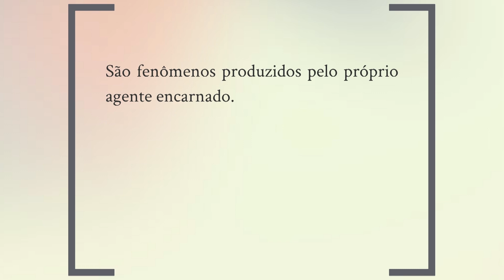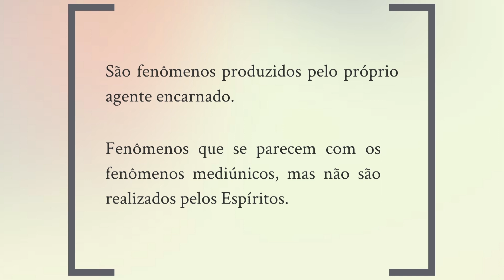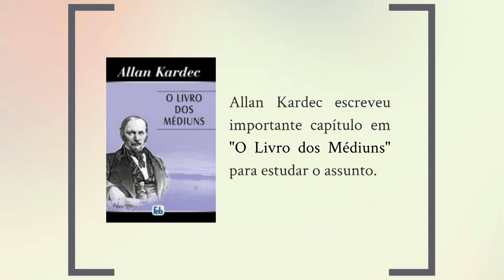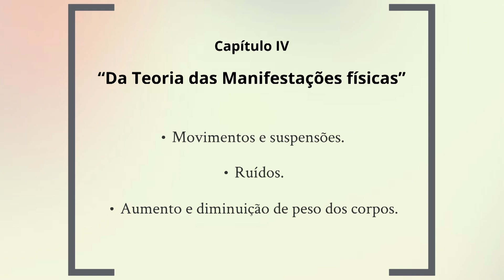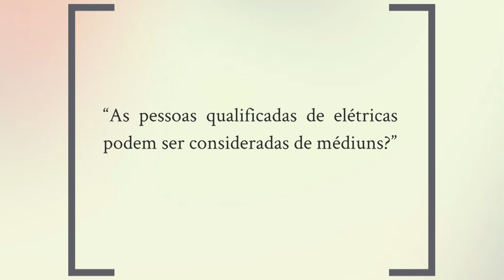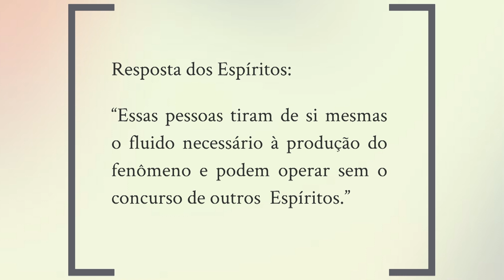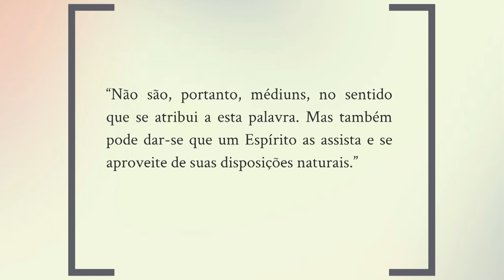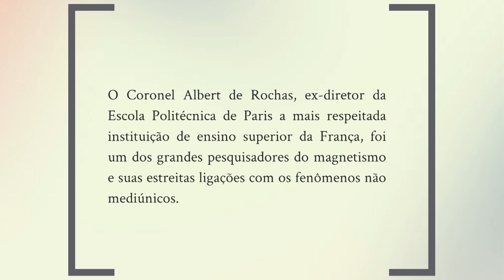Espiritismo Agora - Série Mediunidade - Ep.15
Curso com Milton Felipeli sobre Mediunidade sob a ótica espírita. Aula 15.